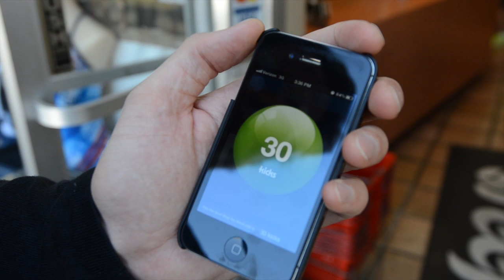Technology Pioneer 2013 - Cyriac Roeding (Shopkick)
Cyriac Roeding CEO of Shopkick, World Economic Forum Technology Pioneer 2013